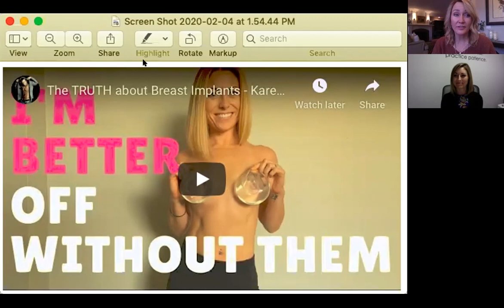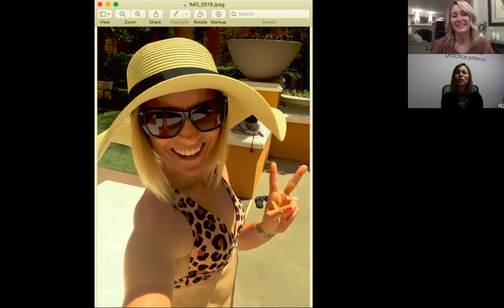The TRUTH about Breast Implants and BII From Ms. Universe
Nutrition coach Karen Monetti is a former body building champion and winner of the WNBF Universe and World title (World Natural Bodybuilding Federation). Karen had breast implants for 13 years which were slowly poisoning her.  Now she is warning women about the dangers of breast implants and serving as a nutrition coach to help women recover their health after explant surgery.

Karen boldly shares her story in her documentary: The TRUTH about Breast Implants. You can find this on YouTube.

“Every day you have those implants in your body - your body is FIGHTING to stay alive.  We develop these auto-immune diseases because you don’t have the immune support to fight off anything else”. - Karen Monetti

In the podcast Karen shares the nutritional strategies she used while healing from explant surgery.  Reach out to Karen if you need a coach to help you with the nutrition process before and after explant surgery.

You can find her on the following sites:

Video:  The TRUTH about Breast Implants-  Dec. 2018

The Killer Boobies Series was created by Wendy Bunnell, Leslie Smoot and Brandy Vega to help women with breast implants understand potential risks associated with breast implant illness or BII so they can make educated decisions when getting silicone implants or saline implants.

The Killer Boobies team have all gone through breast implant illness and have had their breast implants removed. It’s called an explant.

Around 1000 women a day in the United States get breast implants often called boob jobs and most are unaware of breast implant illness or bii.

Some women get a breast augmentation because of breast cancer, others get it to feel more sexy or beautiful.

Whether you get saline breast implants or silicone breast implants there’s a risk of breast implant illness or bii.

Many of the symptoms of breast implant illness or bii are fibromyalgia, hashimotos, autoimmune issues, chronic fatigue, brain fog, joint pain, memory loss, hair loss, rashes, difficulty breathing, shortness of breath and many others.

Hear more stories on our youtube page or check out our podcast.